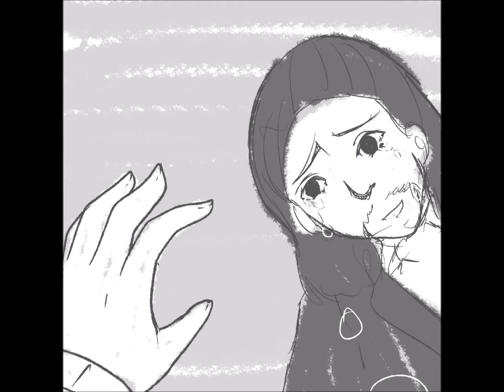Stay Alive (Reprise) Animatic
I've been wanting to make an animatic of a Hamilton song for a while. Of course I choose one of the saddest songs.

♥ Music ♥
Stay Alive (Hamilton)